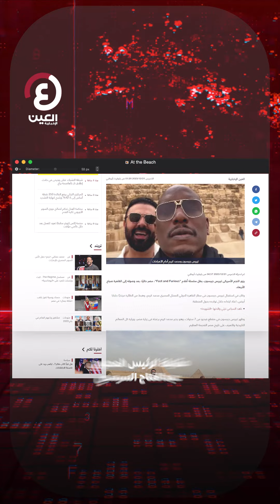نجم Fast & Furious يطلب مقابلة السيسي